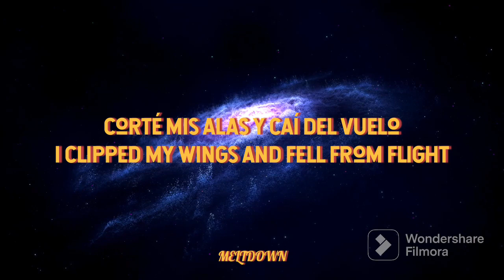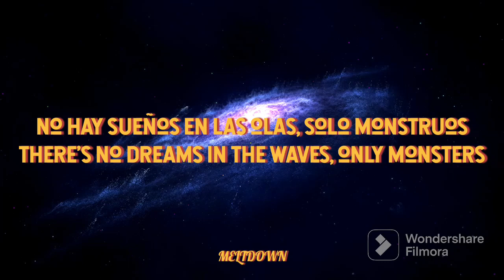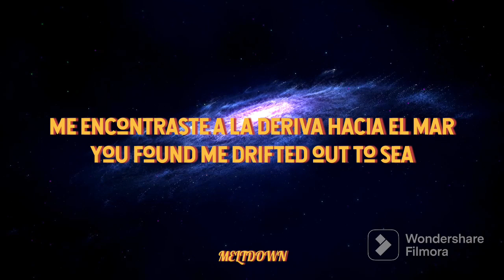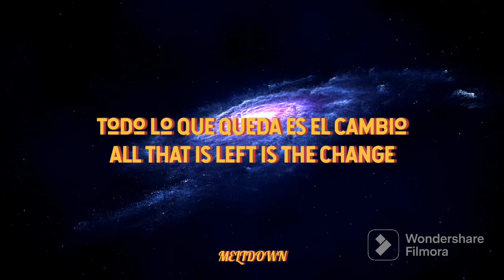Starset - Unbecoming [Lyrics/Letra]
Bienvenidos a mi canal de Sub, disfruten del ritmo de esta musica y pasenla

Artista: Starset - Unbecoming

No me acredito ni la musica ni la animacion en este video, solo la edición.

No tengo derecho a la monetizacion de este video, quien me quiera apoyar directamente estos son mi cuentas

Gracias a todo aquel que me apoye